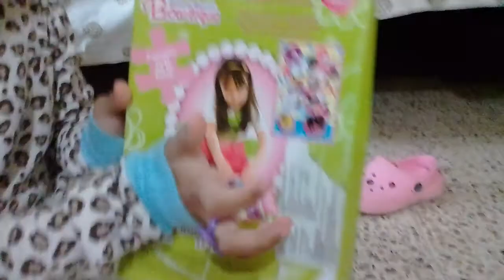Armando mi rompe cabezas de 55 piezas /1parte